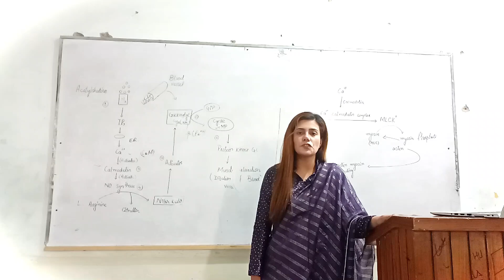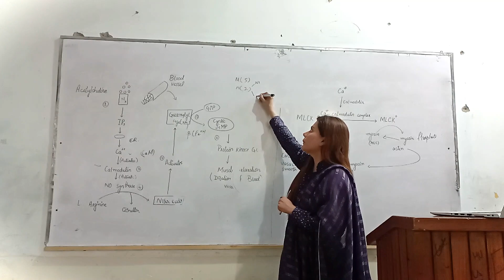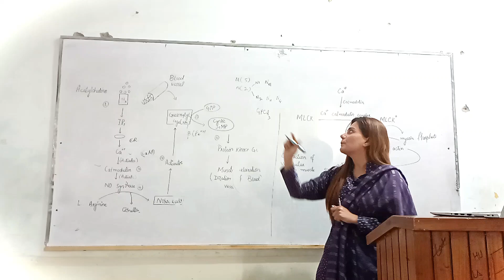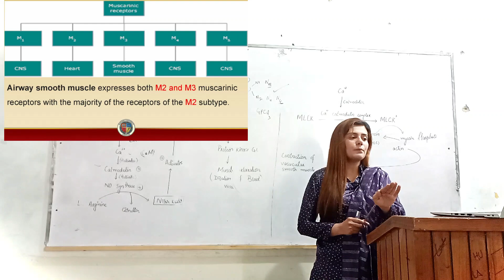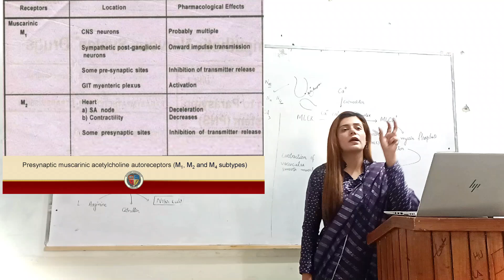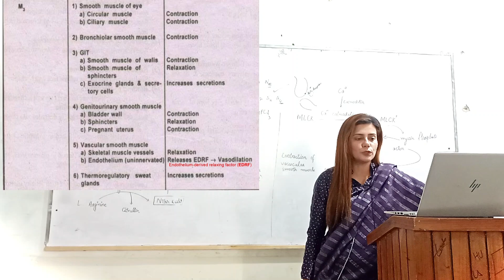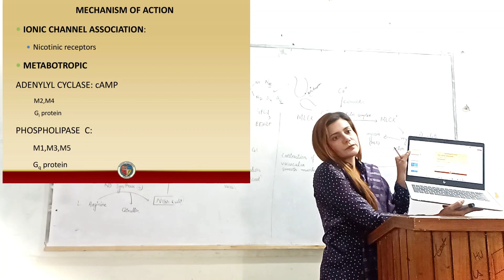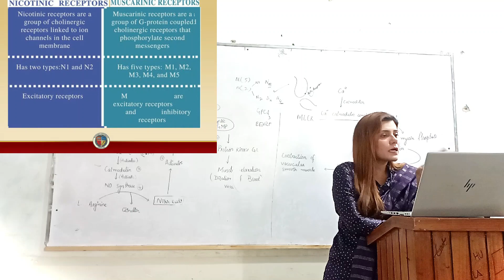Autonomic Receptors | Cholinergic Receptors | Pharmacology Lippincott Illustrated Reviews | Katzung